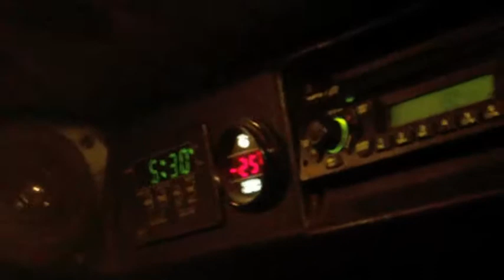Off-Road Logging at Night Part 4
Part 4, end of series :( hope to do it again soon!